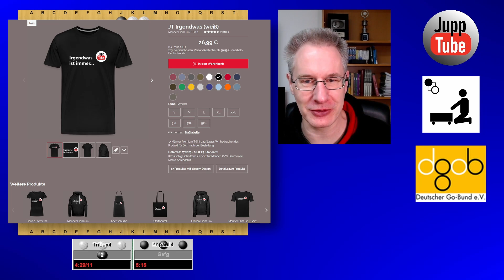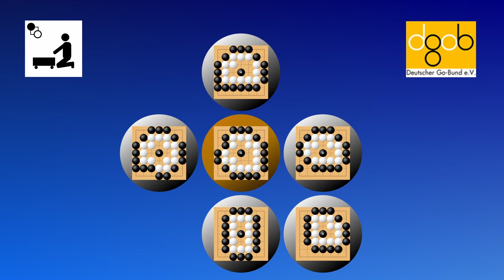Bundesliga verpasst? Tesuji! Spieltag 2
Neue unbenutzte Tesuji günstig abzugeben:
Verpasste Chancen des 2. Spieltags der Go-Bundesligasaison 2023/24.

JETZT NEU: JuppTube Merch!

FJD's Go-Discord: Der Ort für Fragen, Austausch und Diskussionen rund um das Gospiel und zu den Videos auf JuppTube